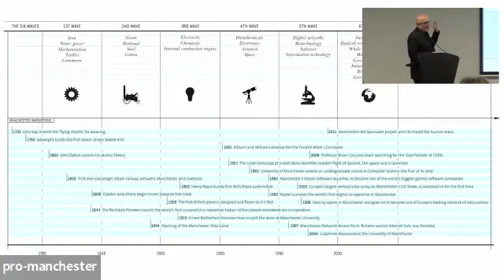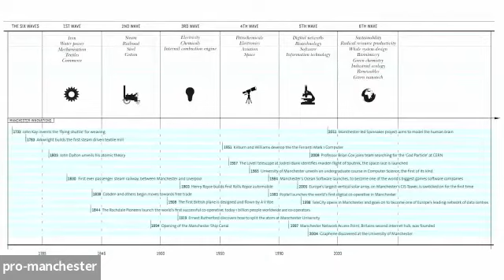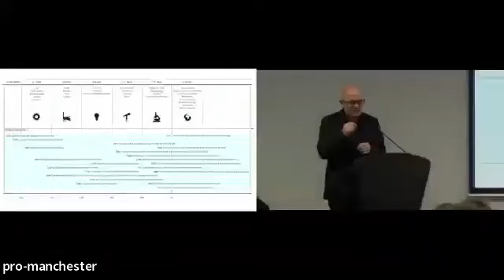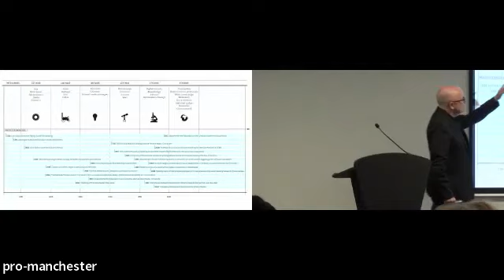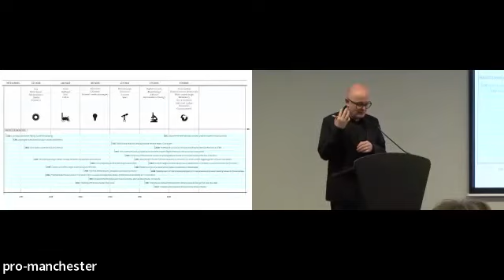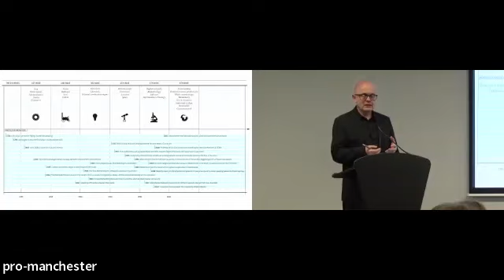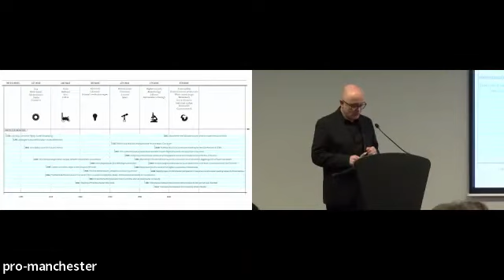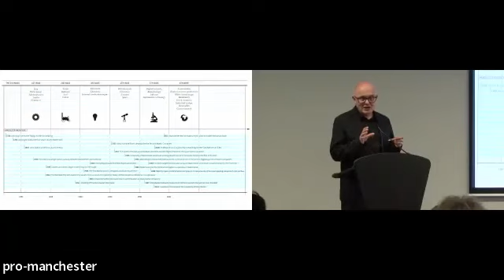Steve Connor - Green Tech Conference 2023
Steve Connor, Creative Concern - Green Tech Conference 2023